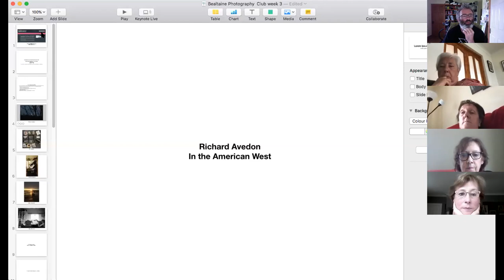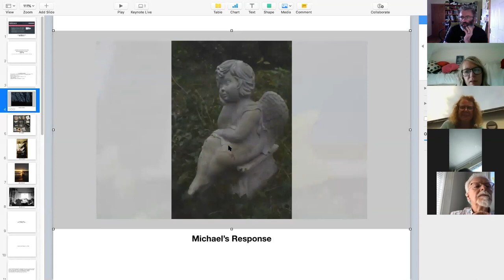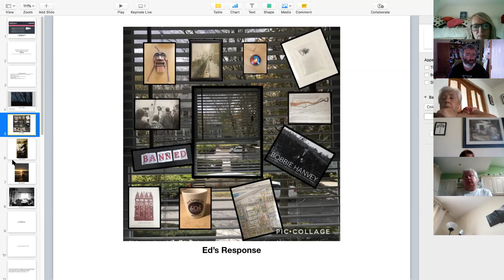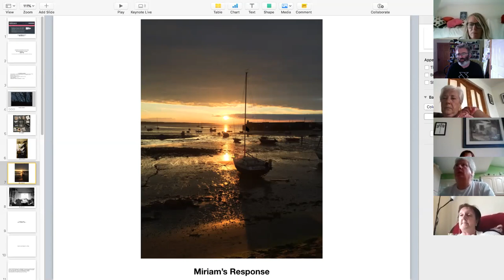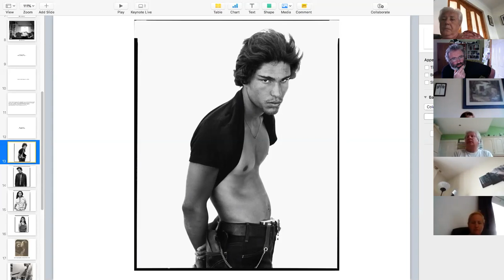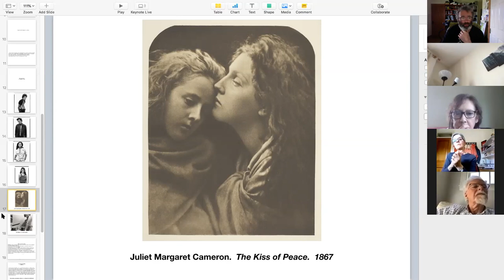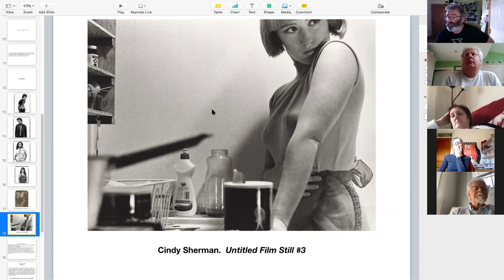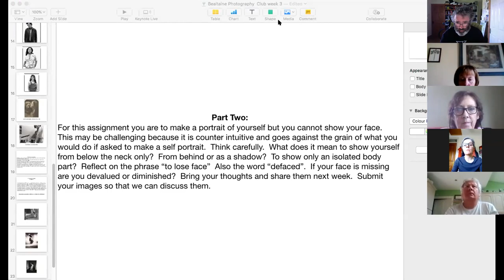Bealtaine at Home - Photography with Brian Cooney Part 3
Have you ever wanted to learn a little about photography? No experience is necessary to join our virtual photography club and you can even get involved using your smartphone.

Enjoy this workshop? Let us know your thoughts on Bealtaine At Home

Brian Cooney is a visual artist, originally from Dublin, now living and working in the west of Ireland. Choosing the west as his home has had a big influence on his work which is concerned with myth, identity and place. His work is primarily lens based. He came to the arts as a mature student choosing to study photography and holds a BA (Hons) in Photography from the University for the Creative Arts. His first solo exhibition No Place Like Home featured as part of the 2018 PhotoIreland festival. Brian was artist residence in St. John's Community Hospital Sligo as part of Age & Opportunity's 2019 Artist in Residence in a Care Setting initiative.
Funded by Creative Ireland's National Creativity Fund, the HSE CHO Lottery Funds and Arts Council of Ireland